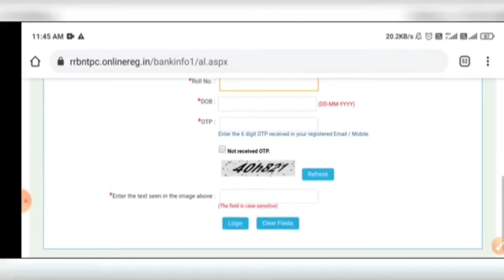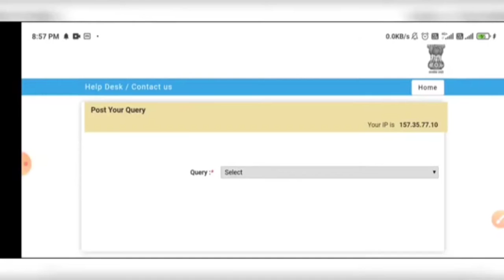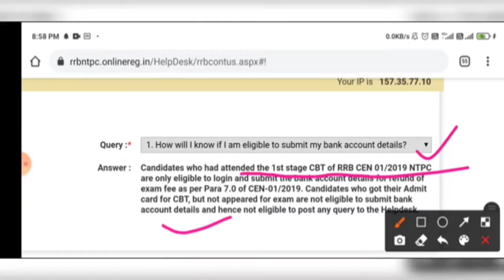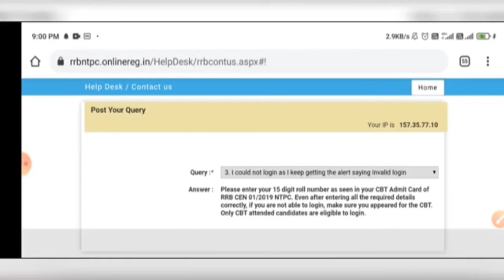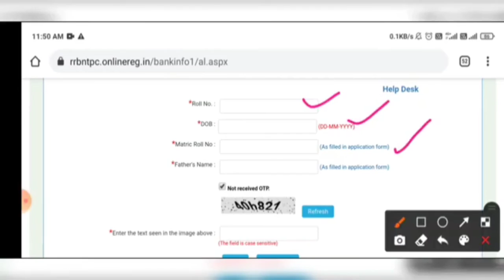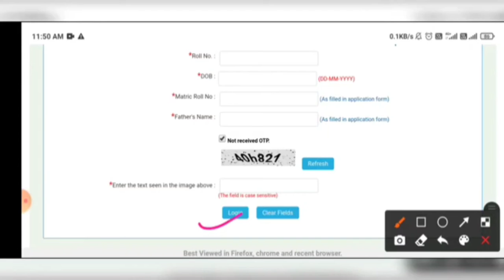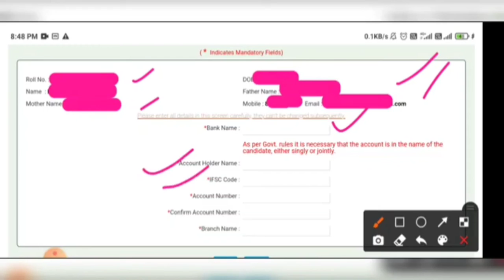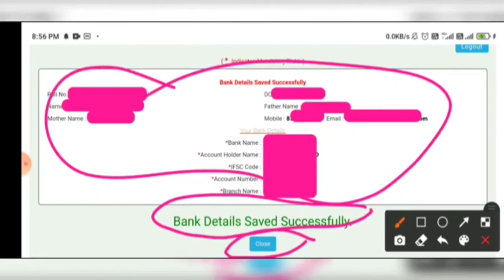RRB NTPC EXAM FEE REFUND NOTICE 2021 | NTPC CBT 1 fee refund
ntpc_exam_date इसमे आप click करके fee refund ke liye bank details modify कर सकते हैं